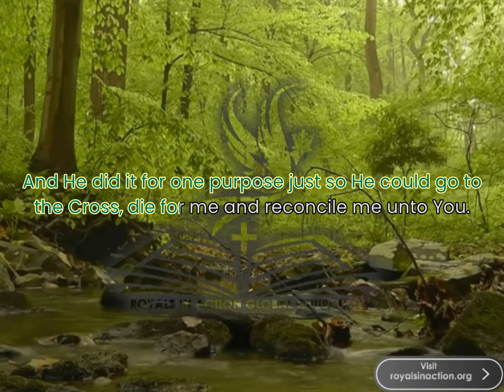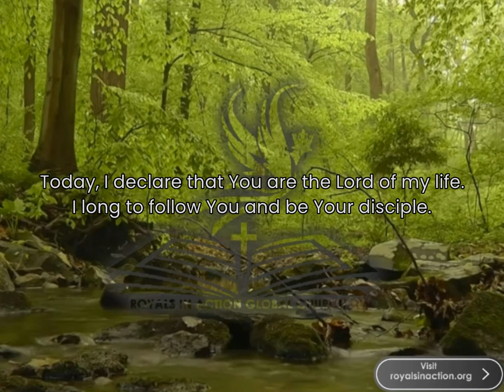This life changing prayer will bring healing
- TRIBL